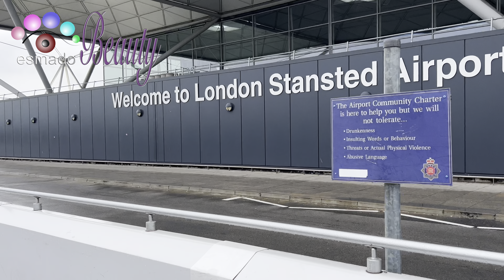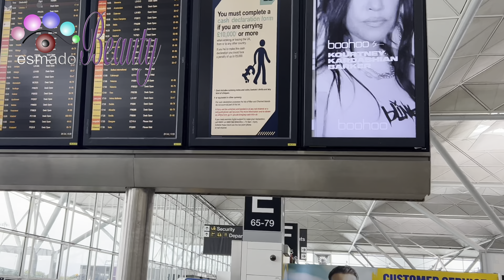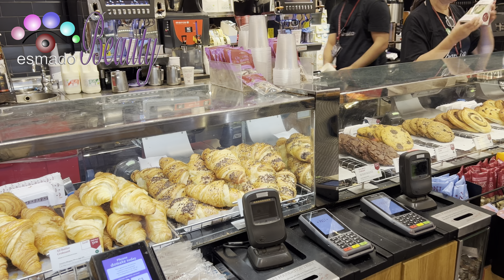My friend 50th Birthday party in London